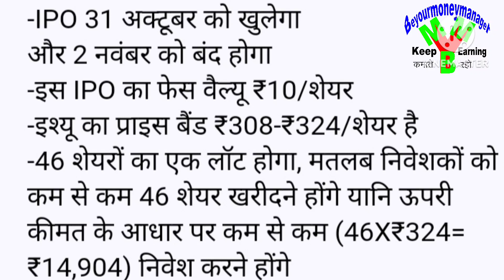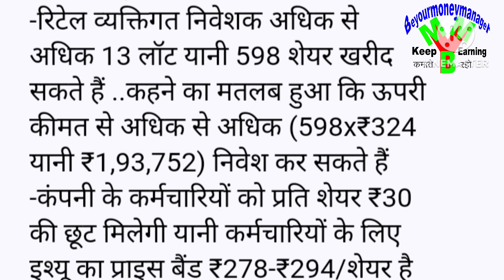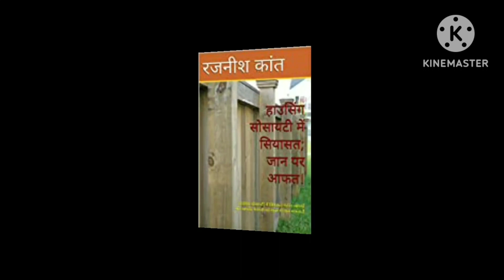IPO Update: Honasa Consumer IPO: होनासा कंज्यूमर आईपीओ की जरूरी बातें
Honasa Consumer (होनासा कंज्यूमर) IPO Details
mamaearth (मामाअर्थ) की पैरेंट कंपनी Honasa Consumer (होनासा कंज्यूमर) का आईपीओ आम  निवेशकों के लिए 31 अक्टूबर को खुल रहा है।
इस एपिसोड में जानिए-
-कंपनी की खास खास बात
-IPO का प्राइस बैंड
-IPO में कम से कम निवेश
-IPO अलॉट, पैसे रिफंड, लिस्टिंग की तारीख
-IPO में कैसे निवेश करें

-कोऑपरेटिव हाउसिंग सोसायटी में रहने वाले हर लोगों के लिए जरूरी किताब।
'हाउसिंग सोसायटी में सियासत; जान पर आफत!'

-अचानक की गई बंदी इंसान को संभलने का मौका नहीं देती। ऐसे में आनंद के साथ
जीने के उपाय क्या हैं। मेरी इस किताब में पढ़िये...
बंदी में कैसे रहें बिंदास"

-अमीर बनने की ख्वाहिश हममें से हर किसी की होती है, लेकिन इसके लिए लोगों को
पैसे से पैसा बनाने की कला तो आनी चाहिए। कैसे आएगी ये कला, पढ़िये

सिर्फ सपने के सहारे भी कामयाब होने वालों की दुनिया में कमी नहीं है।

-अपनी हाउसिंग सोसायटी को जर्जर से जन्नत बनाने के लिए पढ़ें,
डेढ़ साल बेमिसाल